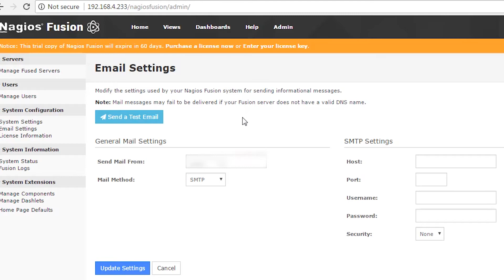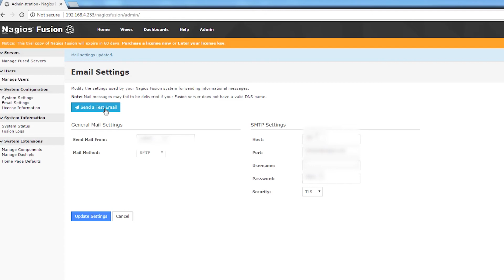1. Nagios Fusion 4 - Initial Configuration - Configuring Mail Settings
This Fusion 4 tutorial discusses initial configuration and how to configure mail settings.

Connect multiple Nagios XI or Nagios Core instances inside one central interface with Nagios Fusion. Happy monitoring!